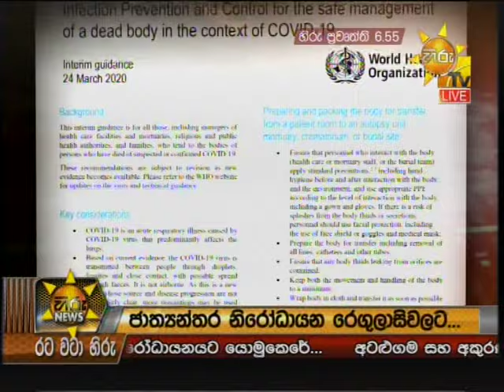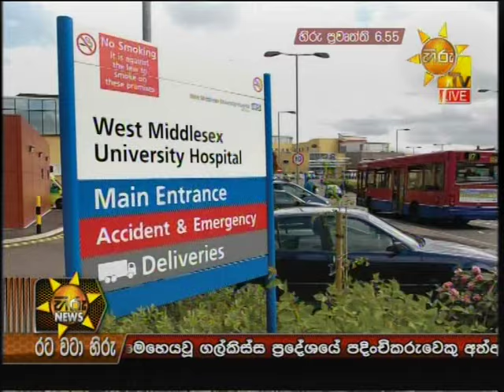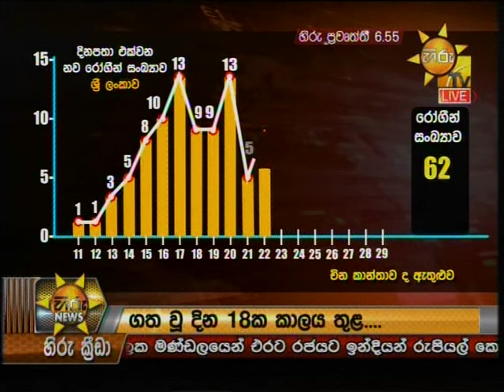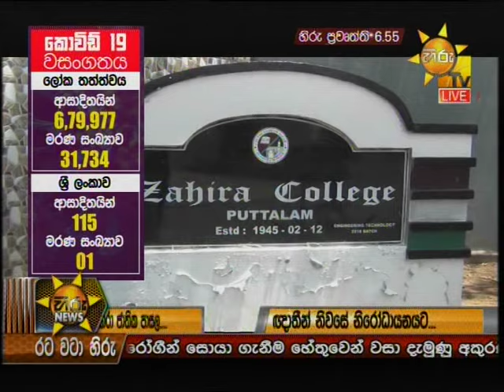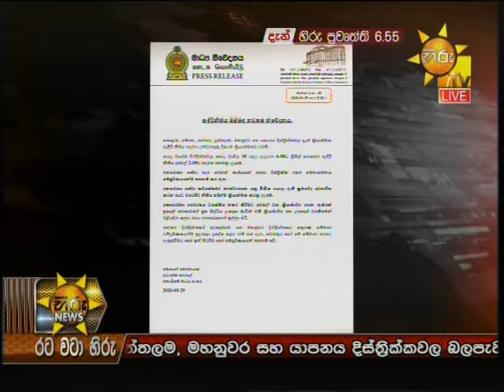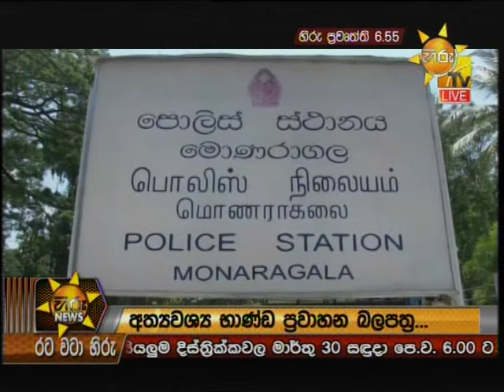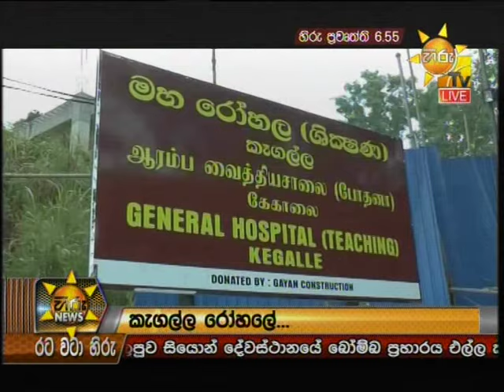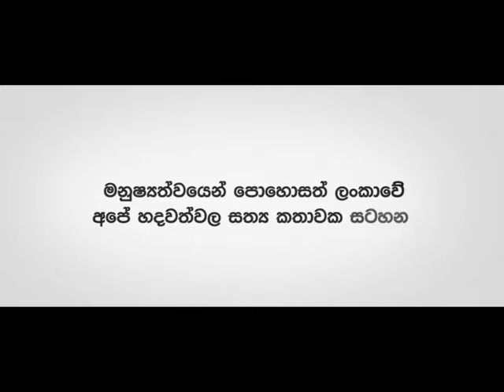Hiru News 6.55 PM | 2020-03-29